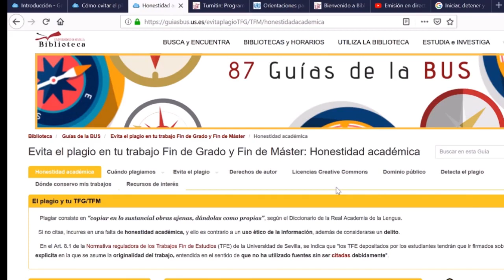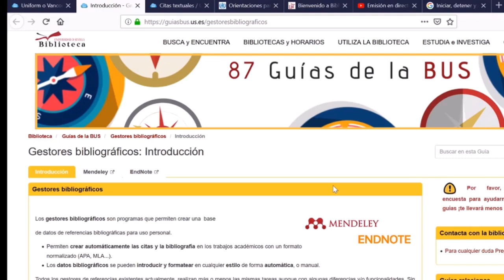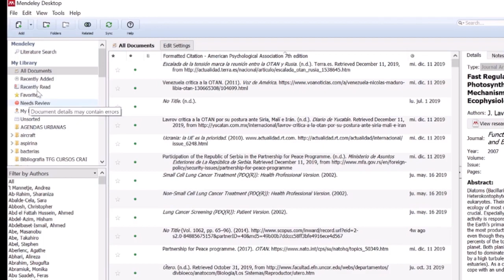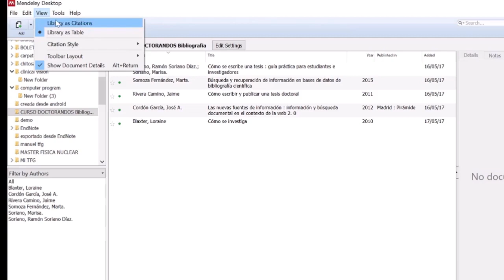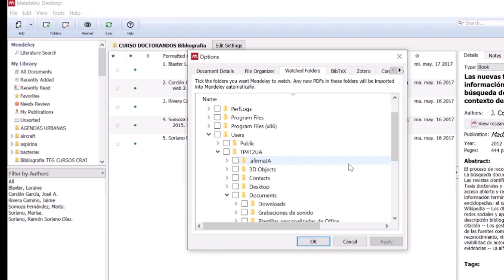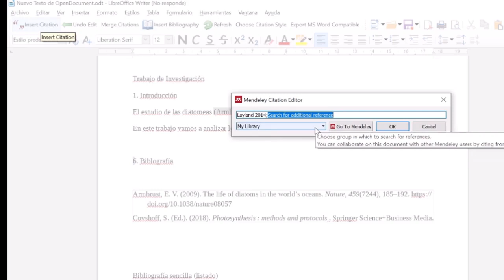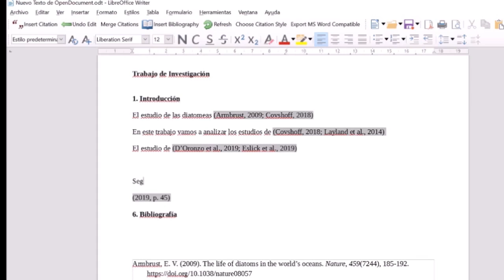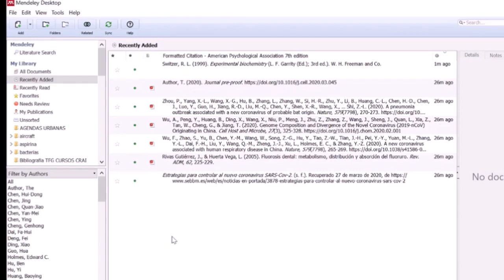Mendeley y Antiplagio para estudiantes de posgrado : modalidad online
Versión editada y abreviada del Curso práctico impartido en directo desde nuestro Canal de YT el pasado 27 de marzo del 2020
Esta sesión se integra dentro del "Máster Universitario en Biología Avanzada: Investigación y Aplicación" y el "Programa de Doctorado en Biología Integrada" de la Facultad de Biología de la Universidad de Sevilla.

Contenidos fundamentales:
1. Introducción. La importancia de citar las fuentes. Estilos. 00:00
2. ¿Qué es Mendeley? Interface. Carpetas. Funcionalidades. 08:09
3. Procedimientos para añadir los documentos a la Biblioteca. 11:41
4. Uso del Plugin de cita. Panel de detalles. Importación con RIS. 36:27